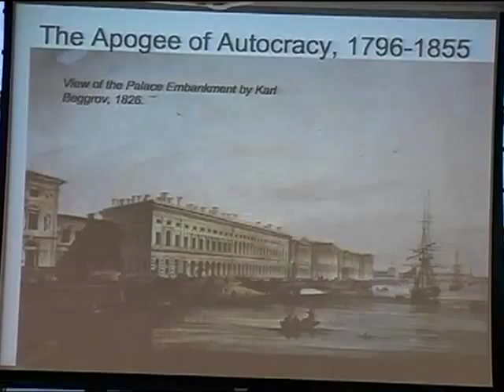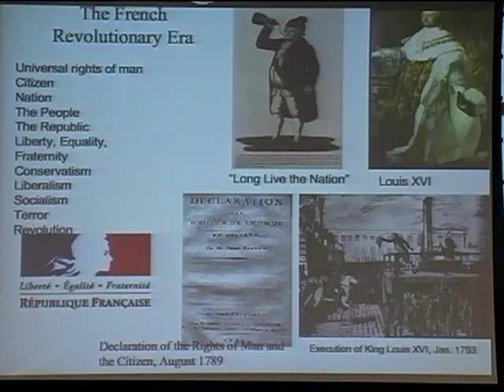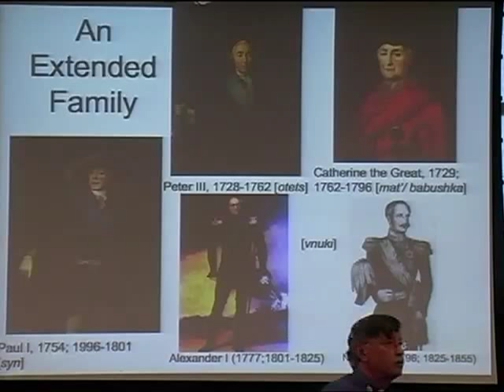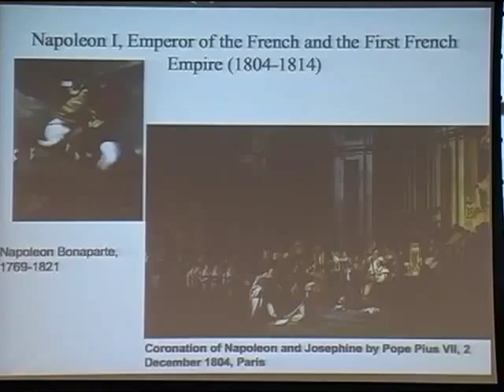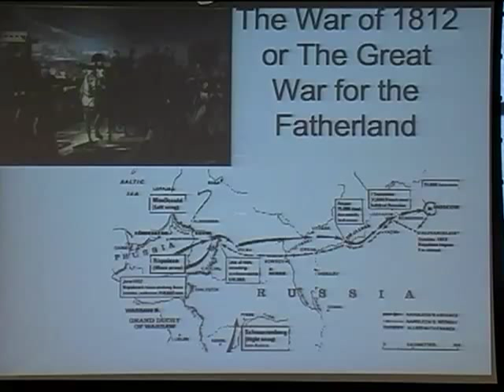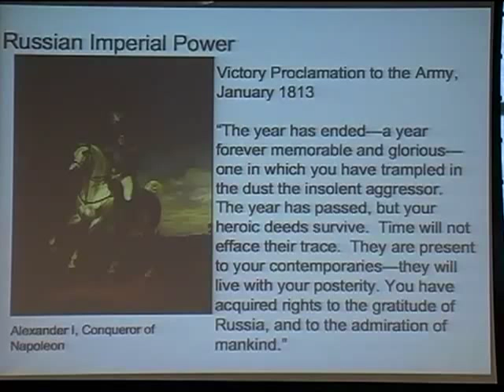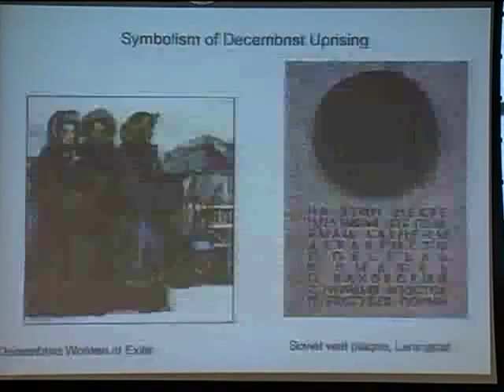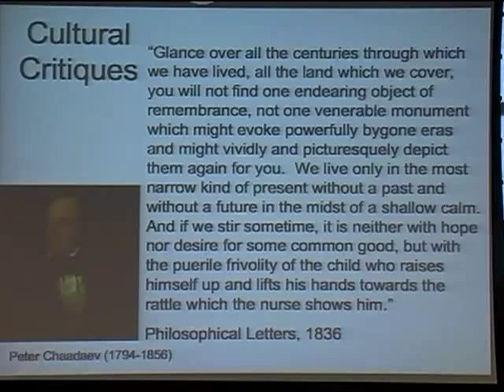Russia: Empire to revolution (Oct. 13 2010)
Watch video of Frank Wcislo, Dean of The Commons and associate professor of history at Vanderbilt University, leading an Oct. 13, 2010, class at the Osher Lifelong Learning Institute.

This lecture series surveys the history of the Russian Empire from the 18th century, the height of its prominence, until the revolutions of 1917, the time of its collapse. Its topics will include the 18th-century empire of Peter the Great and Catherine the Great, the Napoleonic Wars, which were made famous in Leo Tolstoy's War and Peace, the coming of industrial modernity to a society and culture shaped by autocracy and serfdom, 19th century Russian imperial expansion in Eurasia, and the wars and revolutions of the early 20th century that destroyed monarchical empire and created the world's first communist state. The lectures also consider imperial Russian identity, society, culture, economy and politics, all of which imitated but also differed from cultures found to "the West," an ambivalent relationship that continues to complicate Russian history.

The Osher Lifelong Learning Institute at Vanderbilt supports lifelong learning. It is an organization that provides adults with educational programs, stimulating tours and trips, and a variety of social events. The program reflects the high academic standards espoused by the university on all levels. By offering non-credit courses, students benefit from the stimulus of lectures and discussions in an informal and relaxed environment. The student body is a cohesive group that projects a true sense of community, always welcoming new members.

The Division of Public Affairs sponsors Osher Lifelong Learning Institute at Vanderbilt.